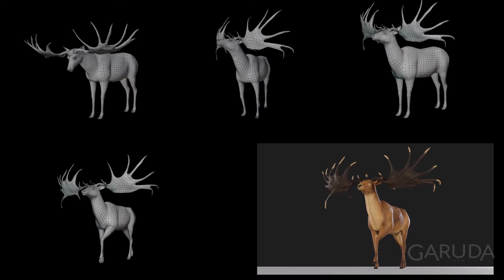Cosquer | Museography | Garuda VFX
realistic animals 3D